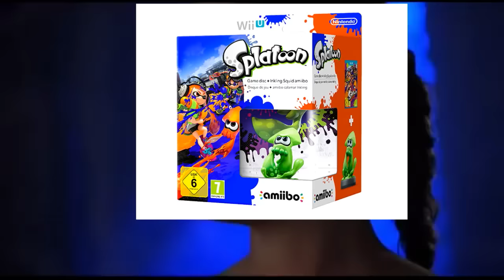Leaked footage of the Splatoon Heist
Earlier today, we received news that a heist involving a shipment of the limited edition of Splatoon with Amiibos bundle was stolen from GAME UK. This is footage that leaked of how it went down. __